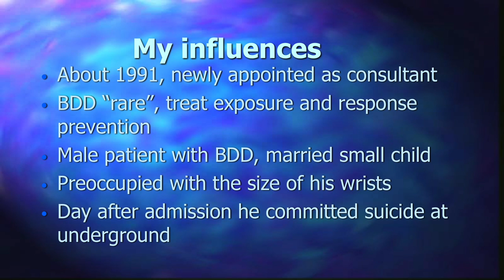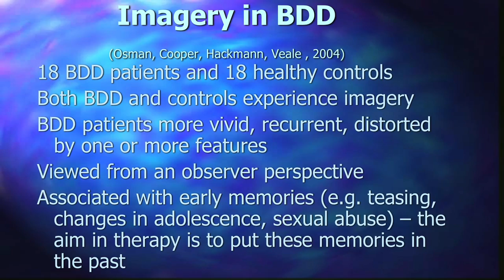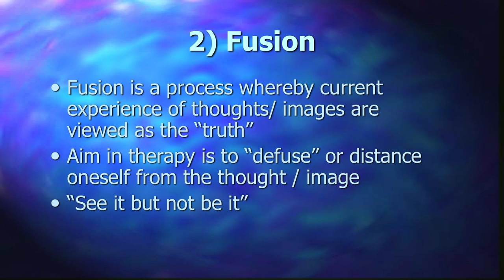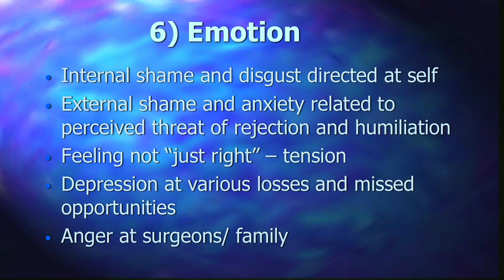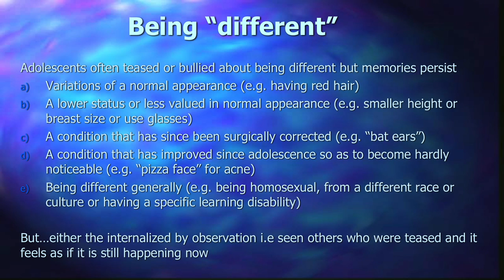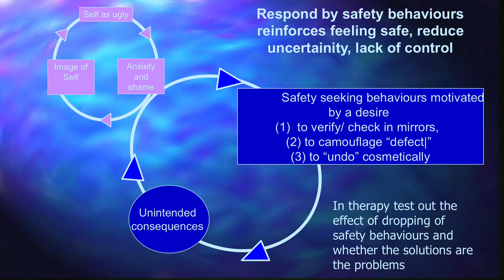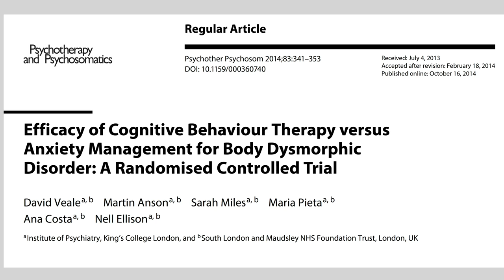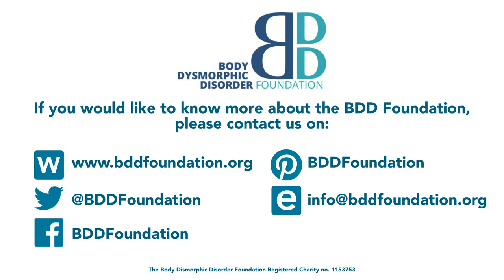BDD Conference 2016: Psychological Understanding & Treatment of BDD - Professor David Veale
The Second International Conference on Body Dysmorphic Disorder (BDD) was held at the Brunei Gallery, School of Oriental and African Studies (SOAS), University of London, UK on 26 November 2016.

Psychological Understanding & Treatment of BDD is presented by Professor David Veale. Professor Veale is a Consultant Psychiatrist in Cognitive Behaviour Therapy at the South London and Maudsley NHS Trust and The Priory Hospital North London, where he directs a national specialist service for people with BDD. He is a Visiting Professor at the Institute of Psychiatry, King’s College London. He has co-authored with Rob Willson and Alex Clarke a self-help book on Overcoming Body Image Problems including BDD and with Fugen Neziroglu a treatment manual for BDD for professionals. He was chair of the NICE Evidence Update on OCD and BDD in 2013 and a member of the working group that produced the NICE guidelines on OCD and BDD in 2005. He is currently a trustee of the BDD Foundation and has been a Trustee of the of OCD Action since 1993 and was actively involved in organizing user conferences for anxiety disorders for several years. He was a member of the World Health Organization’s International Advisory group for writing the new diagnostic criteria for OCD and related disorders such as BDD. He has been researching BDD for nearly 20 years and has published about 40 scientific and teaching articles in BDD. He was motivated to improve the care of people with BDD after the suicide of one of his in-patients with BDD in 1991. His personal website is

We are a very small charity in desperate need of support. We are committed to funding further research into BDD and its treatment whilst also raising awareness and finding more ways to help sufferers and their families. None of our staff take a salary. All money raised goes directly to fighting BDD.

Please kindly support the BDD Foundation by visiting our Virgin Money Giving webpage

For more information about BDD visit the BDD Foundation webpage